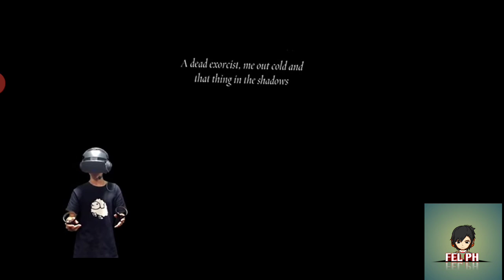Kristian PH scared reaction horror gameplay part 2/Tagalog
Wazap guys I'm back and for today this video moment Kristian PH play horrorgamer

Declaimer:just for fun Lang po this video not my own